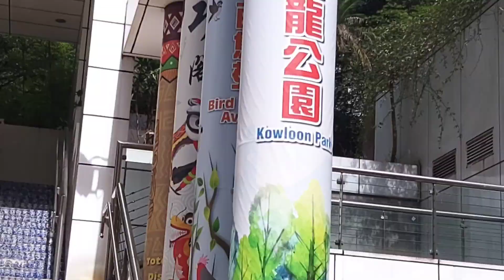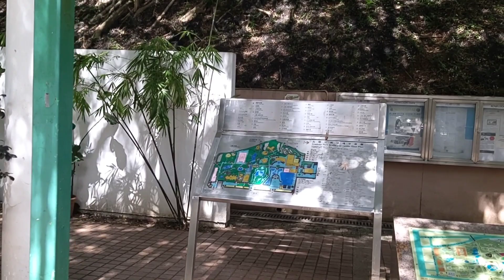indahnya Kowloon PARK TSIM SHA TSUI HONGKONG||part2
indahnya Kowloon park TSIM SHA TSUI HONGKONG
part2

Assalamualaikum slamat bergabung di FATIMAH CHANNEL salam silaturahmi dan kali ini saya persembahkan VIDEO liburan indahnya Kowloon PARK TSIM SHA TSUI HONGKONG part2 semoga KONTEN ini dapat menghibur teman2 semua'y jangan lupa like comment and subscribe FATIMAH CHANNEL terima kasih.
FATIMAH CHANNEL